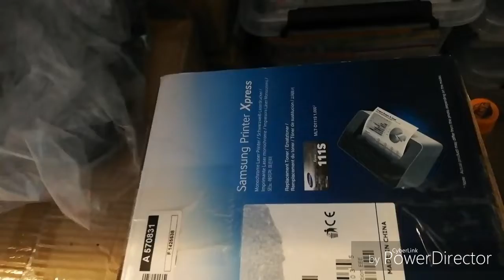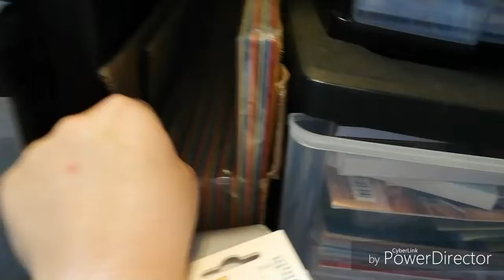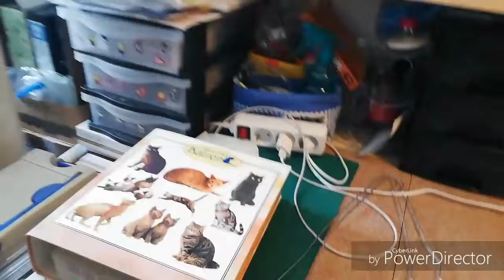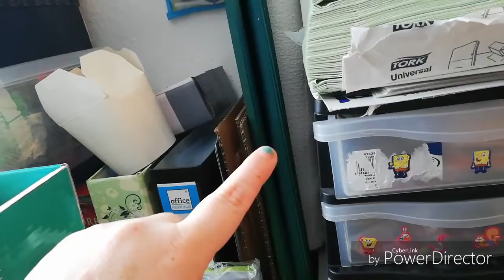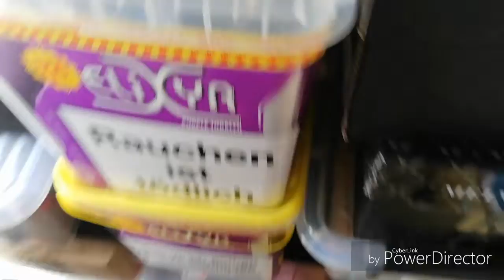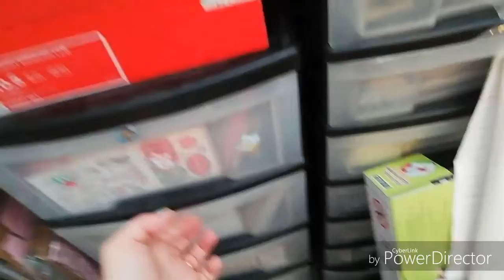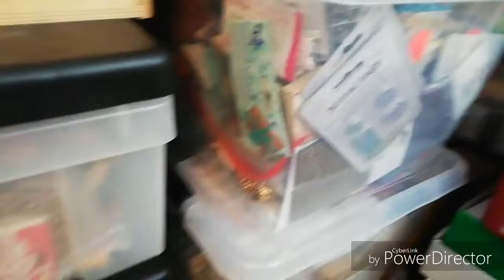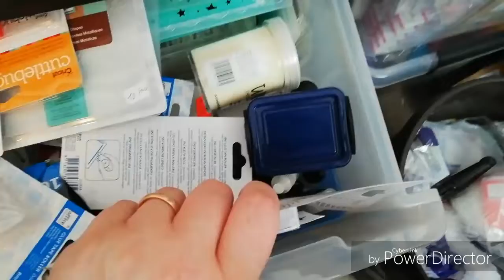Room Tour, Bastel Zimmer Rundgang August 2019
Falls ihr was genauer sehen wollt, lasst es mich gerne wissen und ich filme es dann bei Gelegenheit mal ab